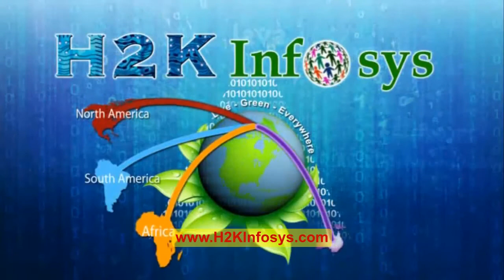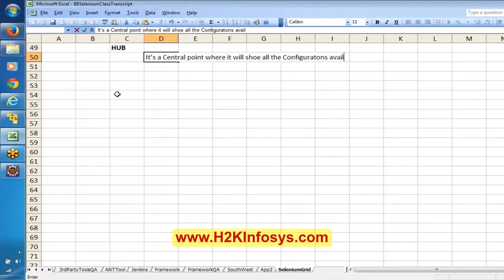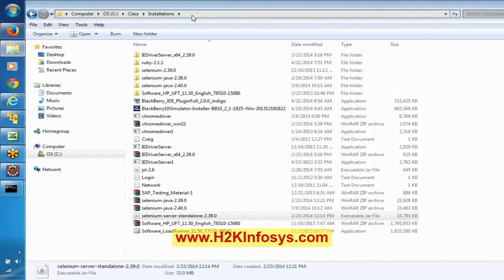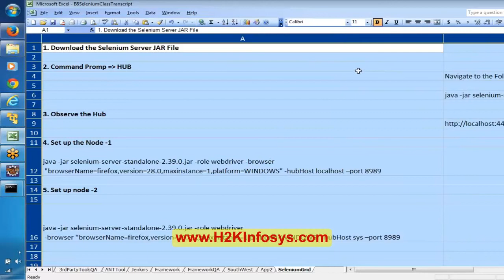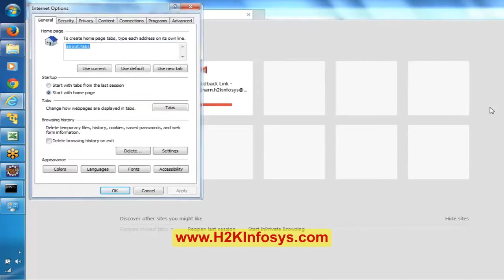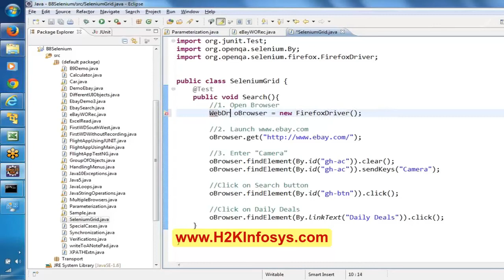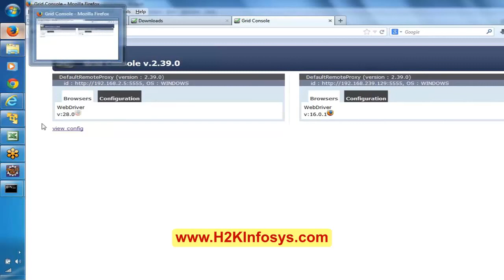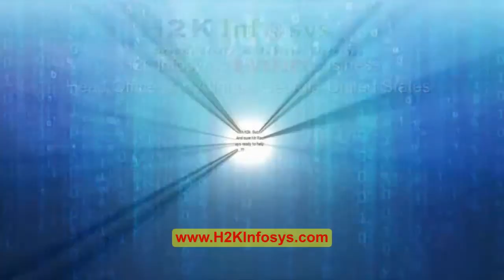Selenium webdriver Tutorials | Selenium Grid Tutorial 24 | Selenium Tutorial for Beginners